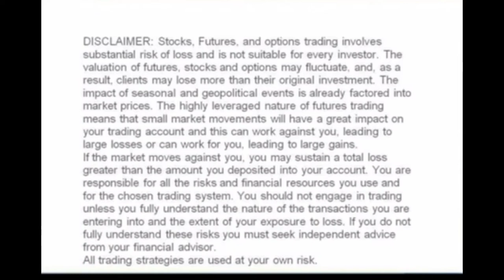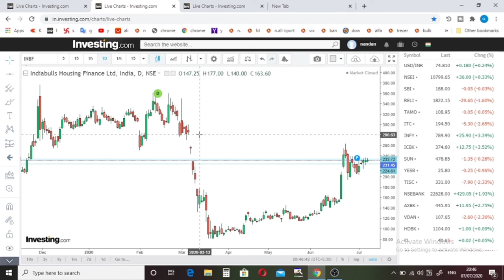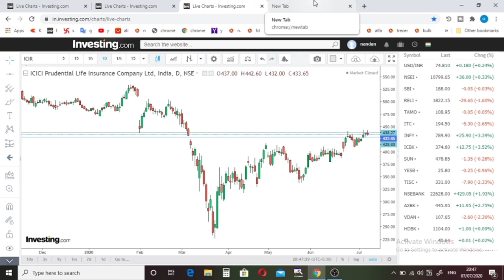Intraday stock | Best Trading Stock For Tomorrow 08-07-2020 In Hindi | Wednesday Trading Stocks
Hi
about this video- Intraday stock | Best trading stock for tomorrow 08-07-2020 in hindi Wednesday Trading Stocks Today we will talk about the best intraday shares and I will tell you if you have the best breakout stocks tomorrow
  And you can keep an eye on them because it's a nero